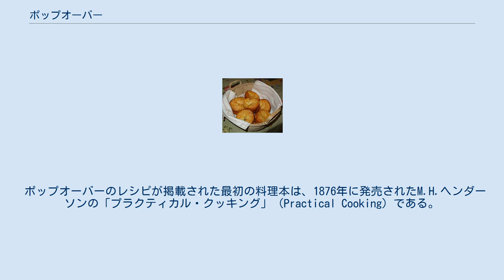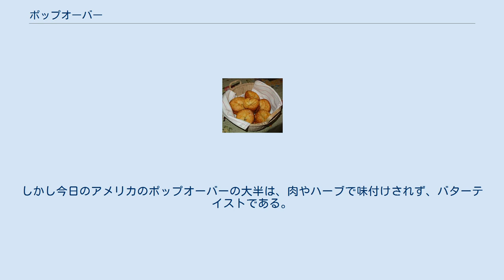ポップオーバー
ポップオーバー（英語: popover）は、エッグバターで作られる軽く、空洞となっているロールパン。
ヨークシャー・プディングと似ており、一般的にはマフィン型または専用の斜めというより垂直の壁をもつポップオーバーパンの型で焼かれる。
 ポップオーバーは菓子（例えば果物とホイップクリームでトッピングしたりバターとジャムを塗り朝食にアフタヌーンティーと共に提供したりされる）とイギリスのスコーン代わりとしても昼食や夕食の食事としても提供されうる。
 日本においても2014年ごろから提供される店が増えてきており、ブームになりつつある。
 ポップオーバー（popover）という名前は、バターが焼いているときにマフィン型から飛び出す（pop）ことに由来する。
またの名前をラップランダー（Laplander）ともいうが、これはサーミ人（ラップランド人）を指す古い言葉である。
 ポップオーバーは、相当の進化を遂げているものの、17世紀からイングランドで作られてきたヨークシャー・プディングや類似のバター・プディングのアメリカバージョンであるといえる。
 知られている中で最も古いポップオーバーに関する言及は、1850年のE. E. スチュアートの手紙の中にある。
 ポップオーバーのレシピが掲載された最初の料理本は、1876年に発売されたM.H.ヘンダーソンの「プラクティカル・クッキング」（Practical Cooking）である。
料理本以外で初めてポップオーバーに言及した書籍は1892年に発行されたA.A.ヘイズのJesuit's Ringである。
 エヴァン・ジョーンズによるアメリカの料理 (1974)は以下のように述べている。
「メイン州から来たポートランドの入植者たちは、ヨークシャー州のプディングを、ローストビーフ、時にはローストポークの肉汁で滑りを良くしたカスタード・カップの中のバターを使うことでアメリカナイズした。別のアレンジではニンニクを使用し、しばしばハーブも用いる。この料理は、それぞれのパリパリした肉の風味のペイストリーが膨らむことから、ポートランド・ポップオーバー・プディングと呼ばれている。」。
 他のアメリカのポップオーバーのバリエーションには、小麦粉をカボチャのピューレに置き換え、オールスパイスやナツメグなどのスパイスを加えたものがある。
しかし今日のアメリカのポップオーバーの大半は、肉やハーブで味付けされず、バターテイストである。
 オグデン・ナッシュは歴史的出来事の順序をこのようにひっくり返している。
 Let's call Yorkshire pudding A fortunate blunder: It's a sort of popover That turned and popped under.